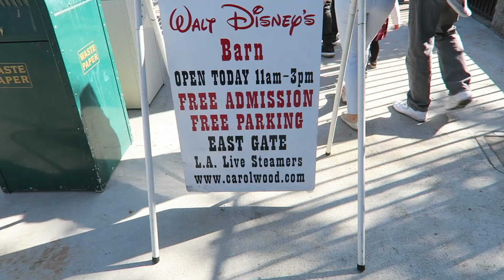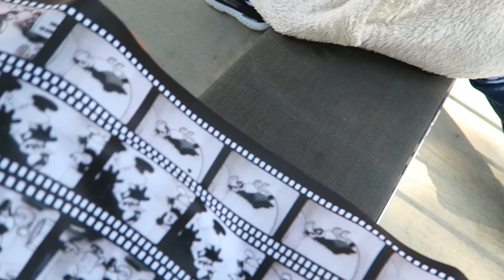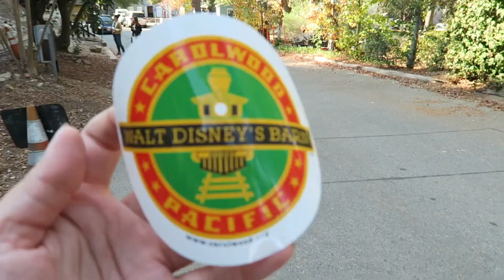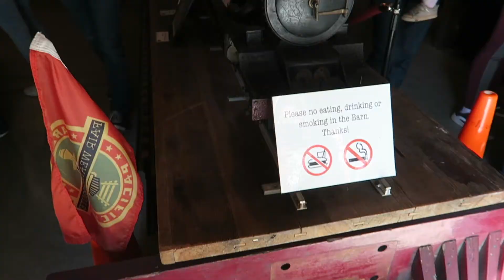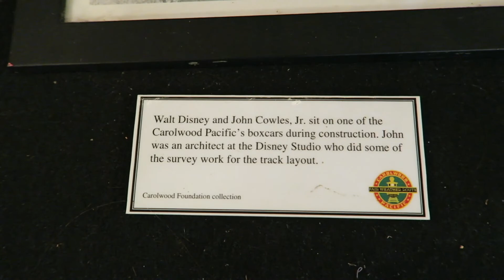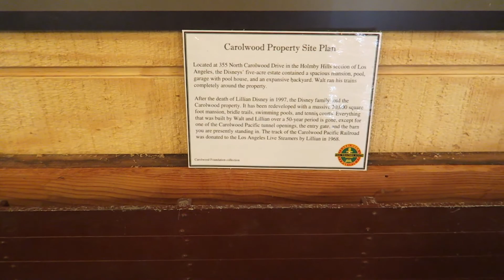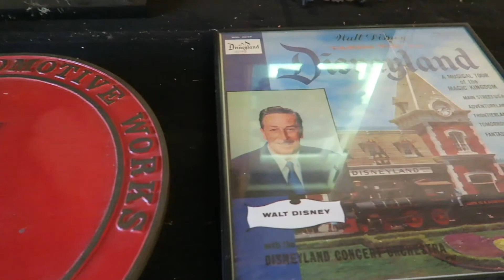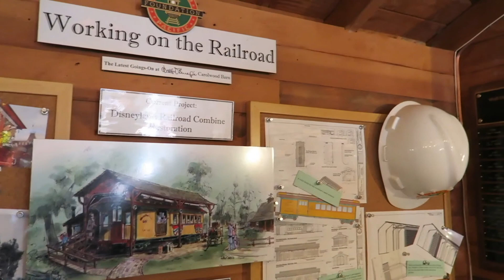Walt's Barn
Filmed on November 18, 2018. On Mickey and Minnie's 90th Birthday, we decided to celebrate by going to Walt's Barn. Before checking that out, we decided to check out the Los Angeles Live Steamers Railroad Museum, were we rode on this little train around the museum and Walt's Barn. It was definitely a lot of fun and highly recommend for any train fans and people with children. After riding on the train, we check out Walt's Barn and saw all the old photos and memorabilia. Even though it was a short day there, definitely had a great time spent with my family.

If you enjoy this clip, there will be many more to follow. Much love to y'all. Only positivity, no negativity.